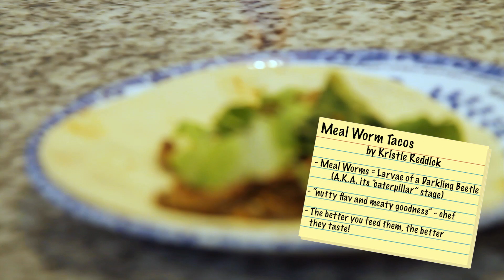Edible Entomology with The Bug Chicks | Science Around Cincy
The Bug Chicks Kristie Reddick and Jess Honaker face off in an Iron Chef style contest to see who can cook the best meal with insects.

Produced by Chris Anderson and John Gibson
Directed by Kennedy Johnson
Edited by Vic Malone
Filmed by Cameron Hollstegge and Zoey Desmond
Sound engineered by Vic Malone

A special thanks to:
-Kristie Reddick and Jess Honaker
-Elsa Sule Foundation
-Carol Ann & Ralph V. Haile, Jr. Foundation
-Northern Kentucky University College of Informatics

An OutSCIder Production